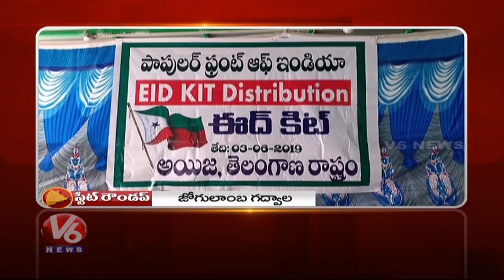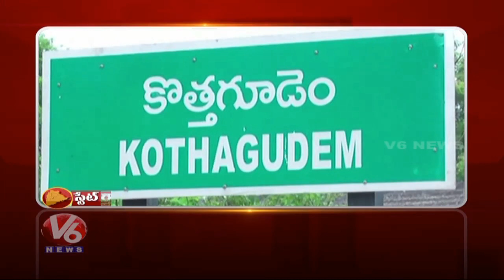Mid Manair Expats Protest | Eid Kits Distribution | Police Raids On Mancherial Club | State Roundup